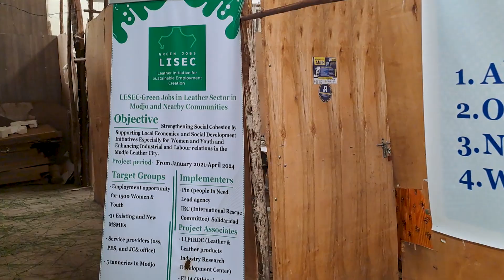LISEC: Transforming the leather sector in Ethiopia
A new leather processing programme, 42 new enterprises, 22 women's saving groups, and 2,876 young people with enhanced business development capacities—these are just some of the achievements within The Leather Initiative for Sustainable Employment Creation (LISEC).

Follow us on X, LinkedIn, Facebook and Instagram.